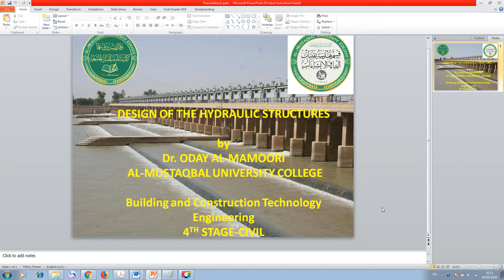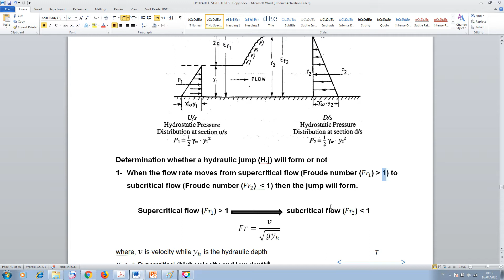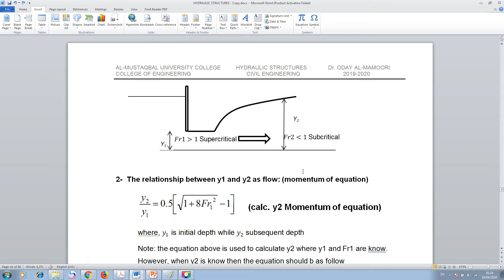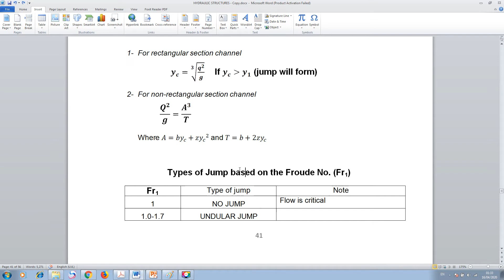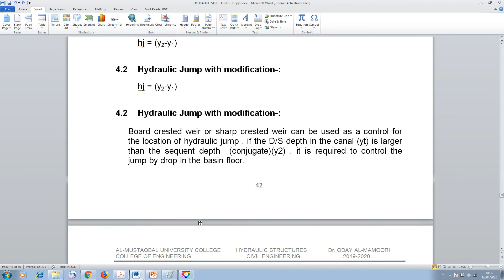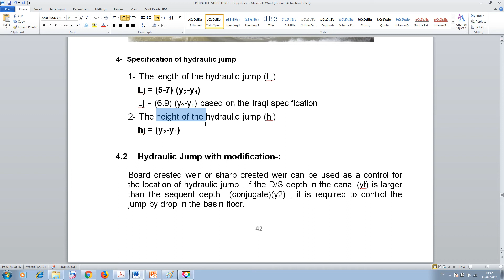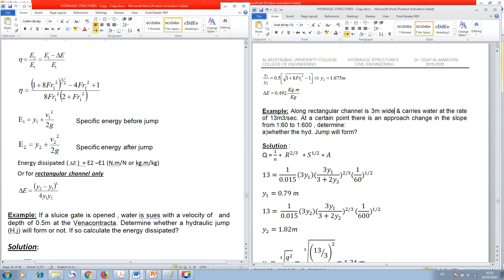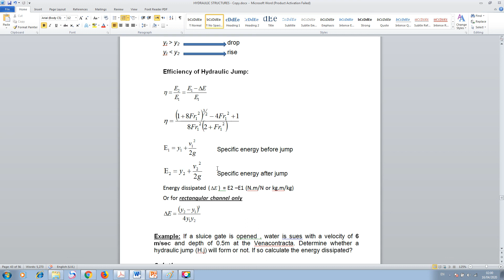HYDRAULIC JUMP, [DR. ODAY AL MAMOORI],